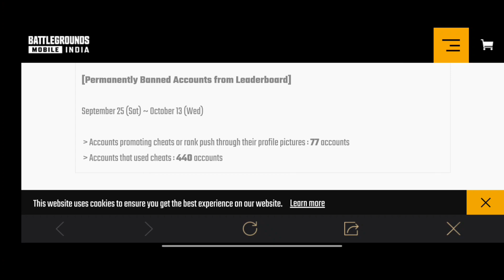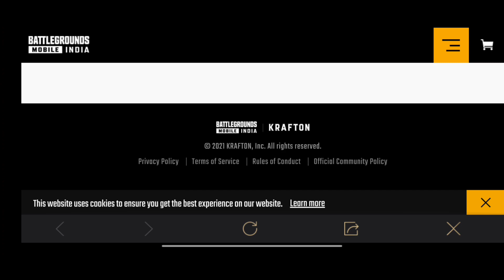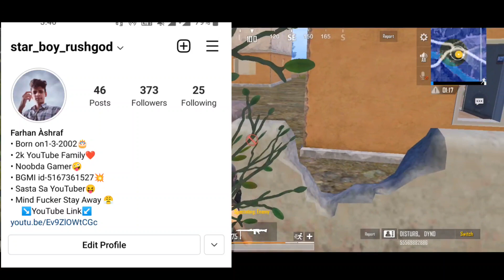DAY-27 | Finally Anti Cheat Is Working 😍 | Solo Conqueror Rank Push Tips And Tricks For Bgmi | One+9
DAY-27 | Finally Anti Cheat Is Working 😍 | Solo Conqueror Rank Push Tips And Tricks For Bgmi | One+9. ◂ ❤️MY SOCIAL HANDLES❤️
📸INSTAGRAM 📸DISCORD 📸FACEBOOK IGN : RushgodGaming
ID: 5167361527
Device-:OnePlus9 8gb/128gb Earphones-:PtronBoom3Ultima Graphics-:Smooth+90fps 3Finger Full Gyroscope . ★★ Music Credits ★★

★★2'nd Background Music Credit ★★.                         Track: Yusuf Alev - Yoros

solo conqueror pubg mobile tips and
trick bgmi
solo conqueror gameplay,
solo conqueror gameplay last zone,
solo conqueror push gameplay,
bgmi solo conqueror push gameplay,
solo conqueror
solo conqueror bgmi,
solo conqueror bgmi tips and tricks,
bgmi solo fpp conqueror tips and tricks,
solo conqueror push gameplay c1s2
so many hackers in bgmi
why so many hackers in bgm tamil
why so much hackers in bgmi
bgmi no lag flash
bgmi hack root device
bgmi mod apk 1.6
bgmi hack
bgmi esp
bgmi hacker
bgmi hacker ban
bgmi hacker
bgmi hacker live
bgmi hack live
hacker in bgmi
hackers in bgmi
bgmi live
bgmi new hack
bgmi mod apk
bgmi on hacker
bgmi paid hack
bgmi
bgmi ban hack
hacker bgmi
hacker ban in bgmi
new hack bgmi
bgmi injector hack
youtube ban
bgmi ban
hacker live bgmi
no ban hack bgmi
bgmi mod apk
ban Hack
Ban Hackers
live ban Hackers
ban hackers in bgmi
hacker ban in bgmi live
why hackers not banned in bgmi
hackers not banned in bgm telugu
why hackers are not getting banned in bgmi
paid hack
paid Hack
paid hack bgmi
paid hack bgmi for free
paid hack bgmi for free no ban
paid hack pubg mobile
paid hack pubg mobile android
paid hack pubg mobile android no root
paid hack pubg mobile bgmi
how to UNBAN ID BGMI
how to unban Id
brutal hack
brutal hack in BGMI
brutal hacker
bgmi hack no ban
paid hack
paid push
paid Hack push
paid Hack in BGMI
paid Hacker
bgmi hacker exposed
BGMI Hack
UNBAN BGMI ID,
UNBAN ID BGMI,
UNBAN ID,
HACKER GETTING LIVE BAN
HACKERS GETTING BAN
BAN PAN WORKING,
NEW HACK
HACKERS BANNED,
HACKER BANNED IN BGMI,
LIVE HACKER BANNED IN BGMI
HACKERS GETTING BAN
BAN PAN WORKING,
NEW HACK
HACKERS BANNED,
AK FLASH HACKER,
BGMI HACK,
FLASH LETHAL,
FLASH HACKER BGMI,
BGM HACK,
BGM HACKERS,
BGMI HACK MOD APK,
BGMI SERVER FREEZER HACK,
BGMI SPEED HACK,
HACKER IN BGMI,
HOW TO HACK BGMI,
BGMI HACKERS,
BGMI FLASH HACK,
BGMI MOD APK,
BGMI HACKER GAMEPLAY,
BGMI HACK GAMEPLAY,
AK FLASH HACKER,
MI FLASH SPEED HACK,
BGMI PAID HACK,
ESP HACKER BGMI,
BGMI HACKER LIVE,
BGMI HACK CONFIG,
BGMI ESP HACK,
PAID HACK BGMI,
BGMI SPEED HACK CONFIG,
FLASH LETHAL PUBG,
BGMI NEW HACK,
BGMI INJECTOR HACK,
BGMI INJECTOR
INJECTOR HACK BGMI
BGMI BRUTAL HACK,
MENTAL DC,
MENTAL AJAY,
MENTAL AJAY EXPOSED,
MENTAL DC EXPOSED
MENTAL VNM

C1S1 CONQUEROR IN PUBG MOBILE,
C1S1 CONQUEROR IN BGMI
C1S1 SOLO CONQUEROR,
C1S1 DUO CONQUEROR,
C1S1 SQUAD CONQUEROR,
C1S1 SOLO FPP CONQUEROR,
C1S1 DUO FPP CONQUEROR,
C1S1 SQUAD FPP CONQUEROR